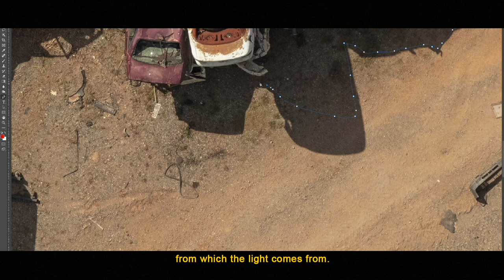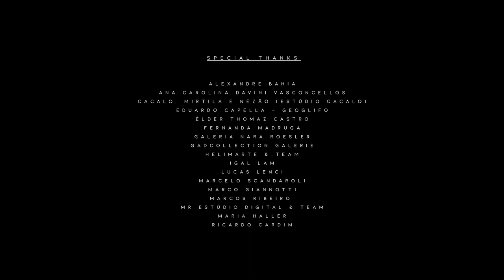cássio casconcellos | OVER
OVER is a new work by Brazilian artist Cássio Vasconcellos that is now part of the 13° edition of Bienal do Mercosul. Entitled 'Trauma, Sonho e Fuga’. The show is curated by TarsilaRiso, LauraCattani, MunirKlamt e CarolinaLauriano. OVER will be on view at Museu de Arte do Rio Grande do Sul through November 20, 2022.

Measuring 12 meter in width, OVER is part of  ‘Coletivos’ series, develeped by the artist since 2008. The images in the series are assembled in the computer, made from the articulation between several aerial photographs, through which Vasconcellos intends to reflect on the consumer society by making visible the impact of human action on the world.

Check the link in out bio to watch the video about the work.

“OVER” é o novo trabalho de CassioVasconcellos, faz parte da 13° edição da Bienal do Mercosul. Com o título de 'Trauma, Sonho e Fuga', a mostra tem curadoria geral de MarcelloDantas e curadoria adjunta de TarsilaRiso, LauraCattani, MunirKlamt e CarolinaLauriano. OVER estará em exibição no Museu de Arte do Rio Grande do Sul (MARGS) até 20 de novembro.

Com 12 metros de largura, a imagem faz parte da série ‘‘Coletivos", em desenvolvimento pelo artista desde 2008. As imagens da série são montadas em computador, feitas a partir da articulação entre diversos registros aéreos, através dos quais, Vasconcellos busca refletir sobre a sociedade de consumo ao tornar visível o impacto da ação humana no mundo.